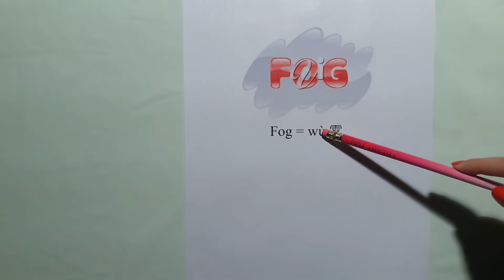How to say Fog in Mandarin Chinese